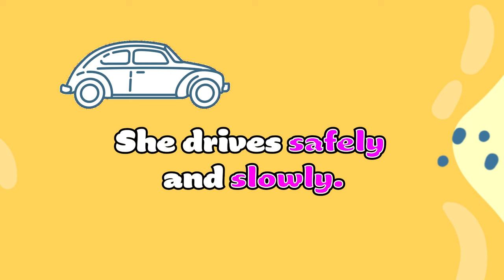28-mashg'ulot: Maktabga qanday qatnaysiz?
Lesson 28: How do you go to school?
TOPICS: Transportation
GRAMMAR: Adverbs ending in -ly; Prepositions of Place – in, on, at; ride vs. Drive;